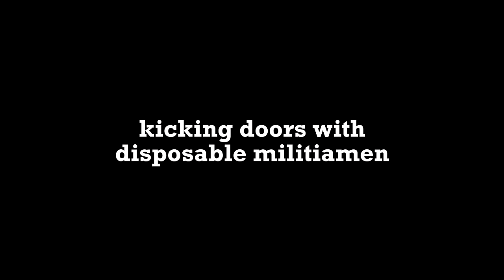SWAT: Outnumbering the Insurgents | Door Kickers 2 Update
This was some great fun, and really makes me want more missions suited for these larger groups of less trained guys. Nowheraki SWAT are kings.